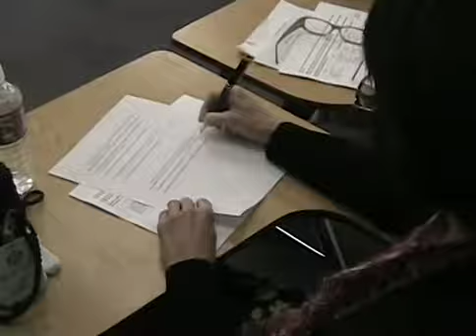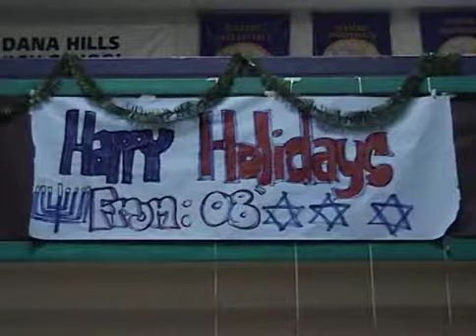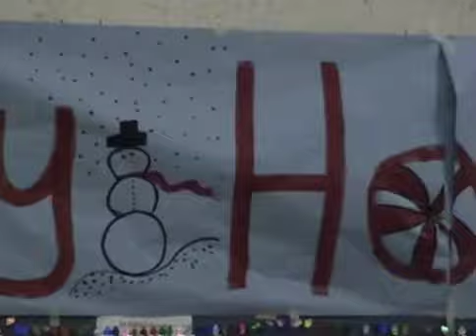The Splash - 507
The seventh episode of the fifth season of The Splash.

The Splash did not write, record, or produce any of the music in this episode.